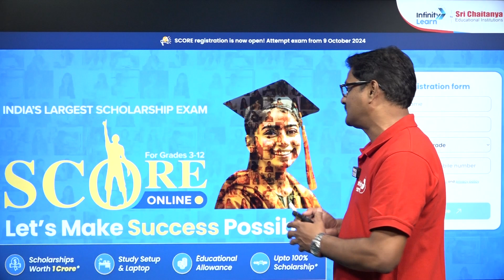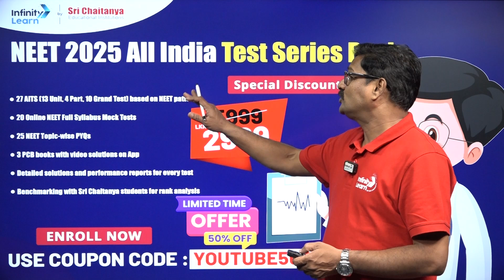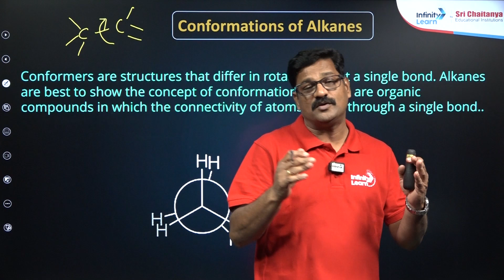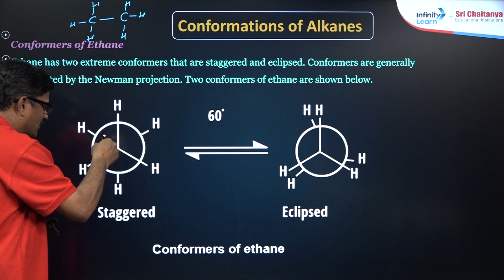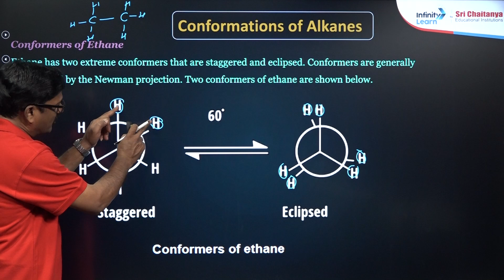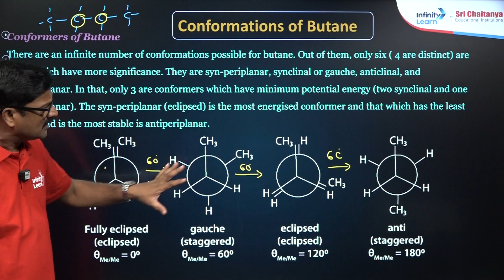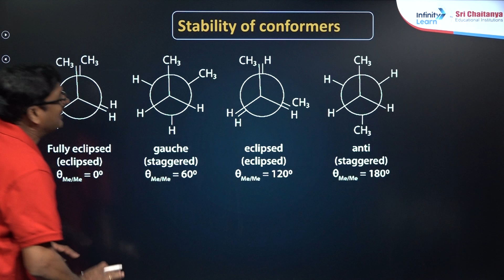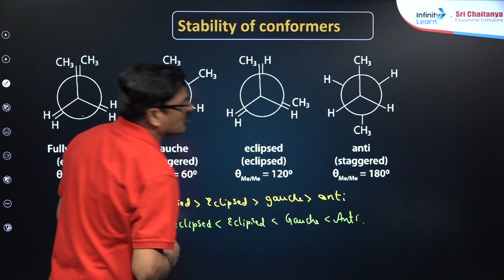Conformations of Alkanes Explained in 10 Minutes | NEET 2025 | Class 11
Learn about the conformations of alkanes with Suresh Sir in just 10 minutes! This video is perfect for NEET 2025 and Class 11 Chemistry students. We’ll cover important concepts like Newman and Sawhorse projections with simple examples to help you understand easily. Follow along for clear and easy explanations based on the NCERT syllabus.

Conformations of alkanes refer to the different spatial arrangements of atoms in a molecule due to free rotation around single carbon-carbon (C-C) bonds. The two main conformations are staggered (more stable) and eclipsed (less stable). Analyzing these structures helps understand energy differences and molecular stability in alkanes.

FAQs:
What are the conformations of alkanes?
What are the different types of conformation?
What are the 8 types of alkanes?
Which conformation of alkane is more stable?